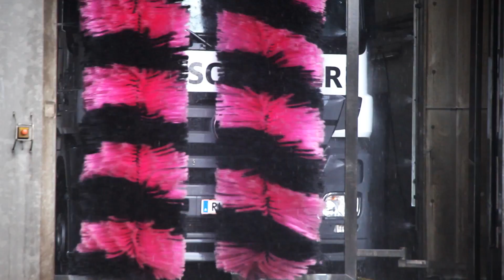DB Schenker in Ried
Firmenpräsentation von DB Schenker Ried